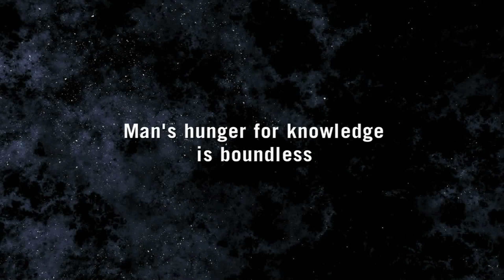WeirdScienceWoodpecker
Why Woodpeckers Don't Get headaches. A Weird Science piece from Discovery Channel